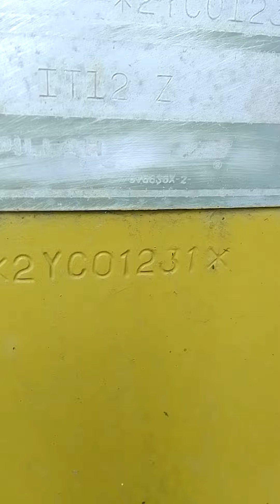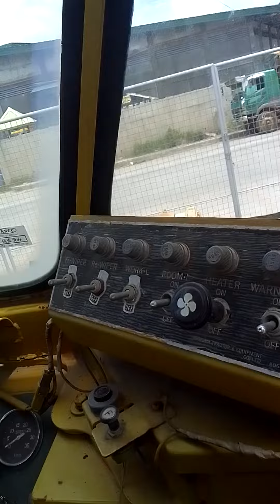July 16, 2022